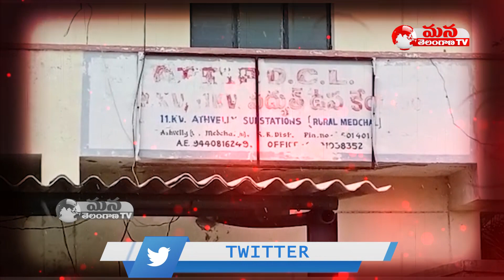Promo || విద్యుత్ శాఖ నిర్లక్ష్యంతో.. మరో రైతు బలి.. || Mana Telangana TV